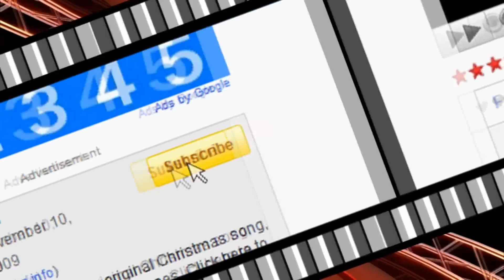★ World Of Warcraft - Heroic Yorsahj 10 Man Ft. Neo Fusion Auchindoun EU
Hey guys, RebelGents Shorty here with another raid boss kill, its took me a few weeks to actually remember to record the kill but here it is.

"Feel free to use my music in your videos, just please credit/link me in the description :)" Quote from Moleman via his channel

Free intro template by TutorialzXD check him out!

Free outro template from
SonyVegasPro1